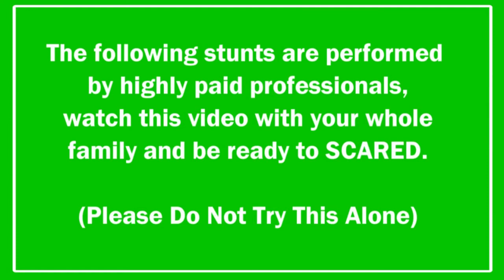Nepali Taekwondo UK (Free Sparring) Funny..!!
Just A Video After The Training Session (My Brother And Friends)
Location : Faranborough, UK
Video Source : IPhone4

Note : Gurkha International Taekwondo Open Is Going To Held Soon On 17th Of April 2011 UK.